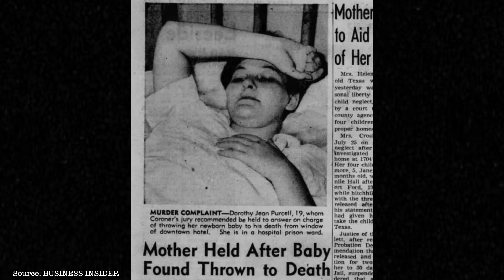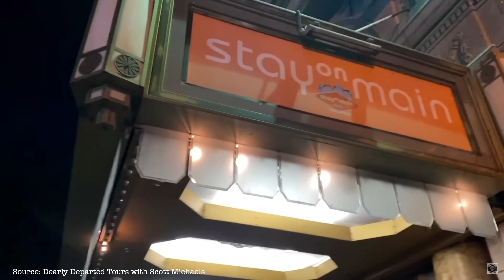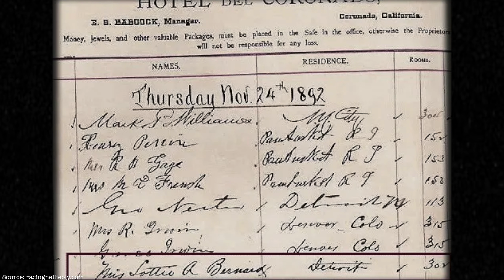The History Behind California's Most HAUNTED Locations: The Cicil Hotel, RMS Queen Mary, And More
Thank you guys for watching today’s video and I hope you all enjoyed the first part of The Haunted 50. As I mentioned, this will be a 50-part journey where we dive into the most haunted places across each state. Also, I would love to hear about any places in your state that you believe are the most haunted. I’m eager to research them, and if there’s enough interest, I may even create a follow-up video just for California!

Your support really helps the channel grow, and I can’t wait to bring you more Haunted places and the history behind them. Thank you for being part of this journey!